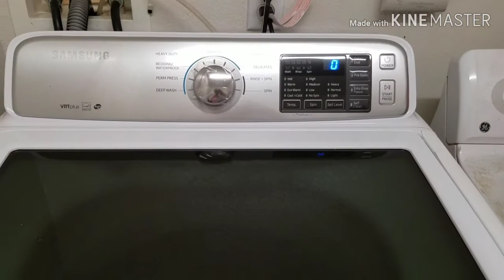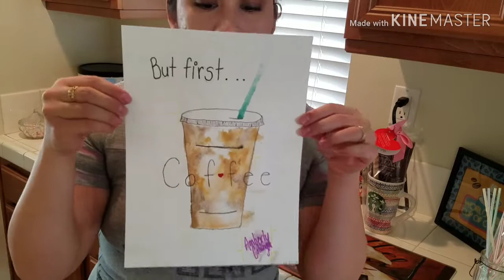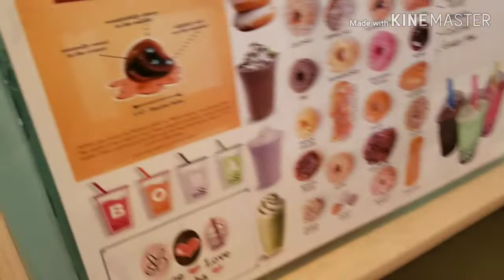Day in the Life of a Stay at Home Mom of 4//Speed Clean with me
Cleaning and taking care of my family and home. There's always lots to do in my house. I love cleaning while my kid's are at school, so we can just hang out after school.

Mrs.Colunga